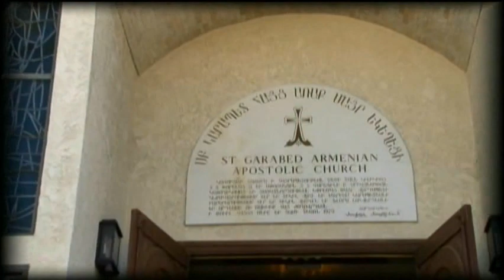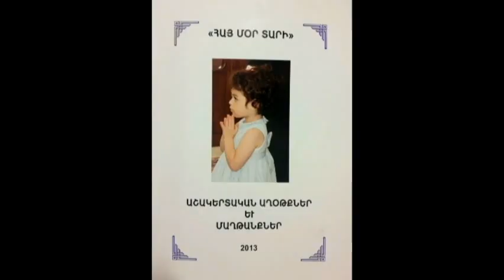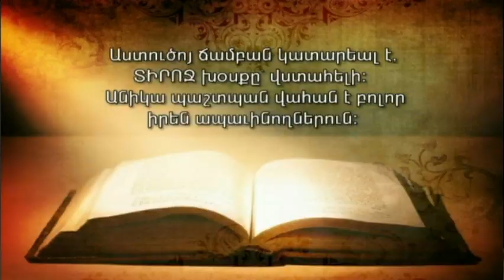Western Prelacy TV Program # 4- 2014 -- Jan ..26, 2014